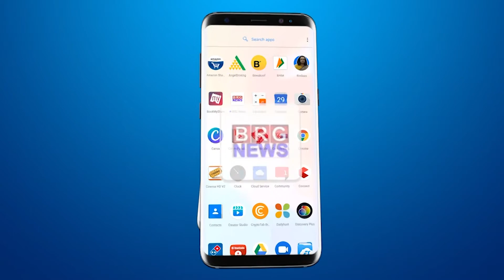जूनागढ़ में होगा महा योग शिविर का आयोजन | Junagadh news | Junagadh Yoga